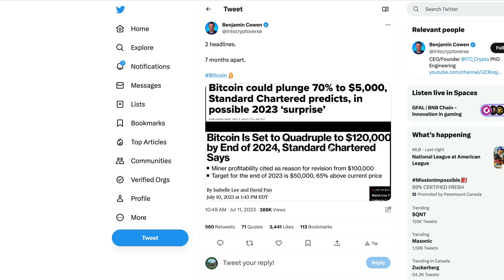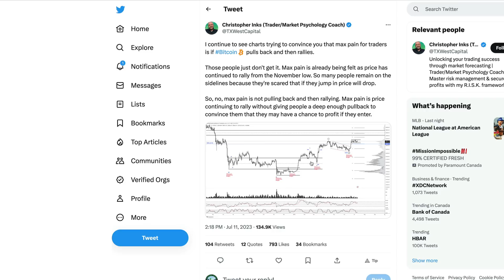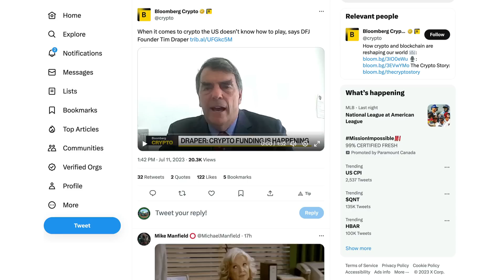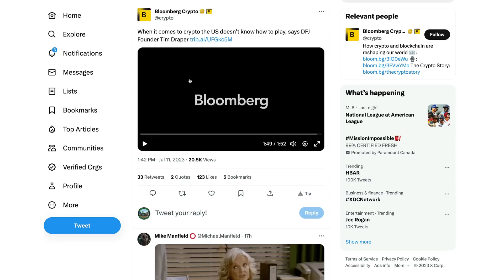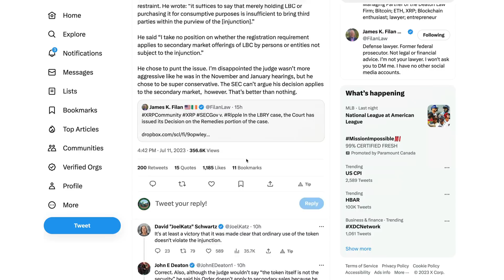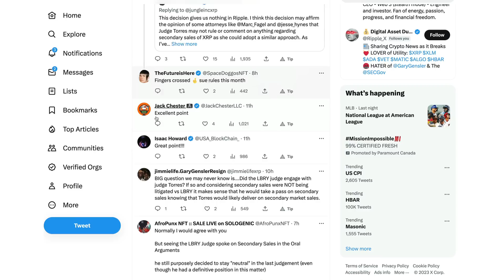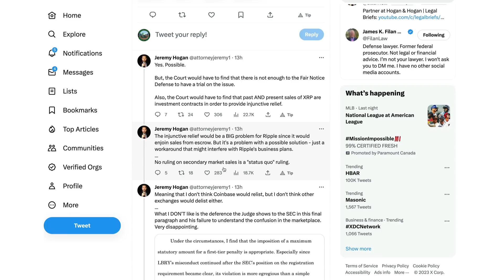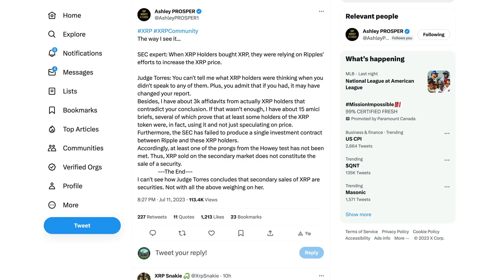Ripple XRP: Could Judge Torres Rule Either Way On XRP Considering The LBRY Ruling?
XRP • rByfVCCvLDaScip6kztPFYCZ9oztPKqP3b
BTC • bc1q8zamhnwczhd3ywe3yztpsgrw0csqvpsnfvexwg
VET • 0x882f4a16beEDA3bbCF14B93783495f9af893b751
ALGO • RFFUJTCHYB7DHM2VLG5DJDXLP5CKLH4D5XMO4TBNYKMAOL5OVHPSC7QTW4
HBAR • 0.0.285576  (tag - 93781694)